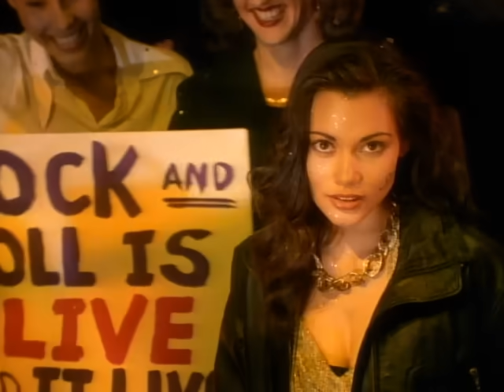Prince - Gold (Official Music Video)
"Gold" from 'The Gold Experience' (1995)